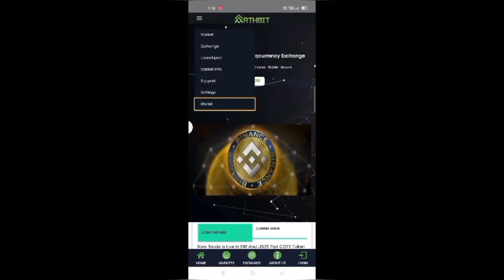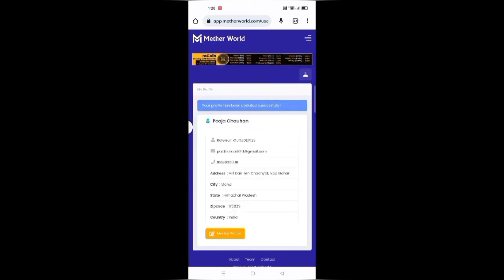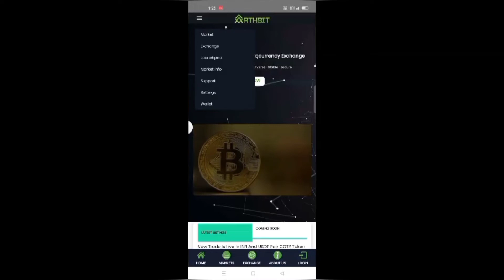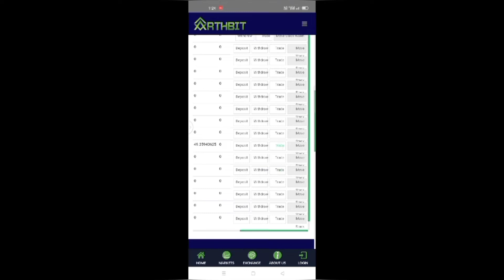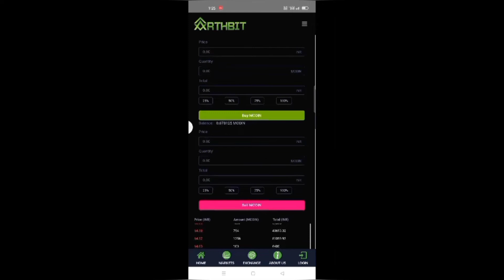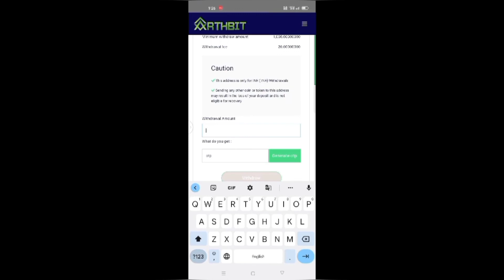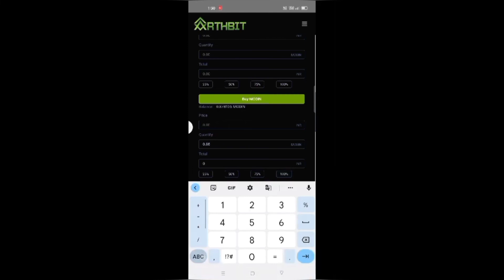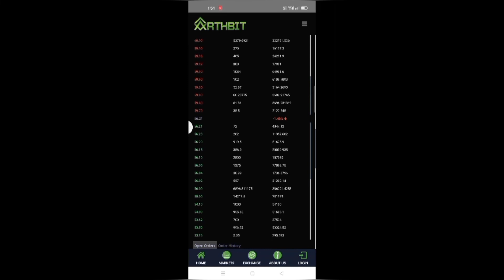Mcoin Ko Arthbit Par Transfer Kaise Kare | Mcoin Ka Arthbit Par Withdrawal Kaise Lein📞